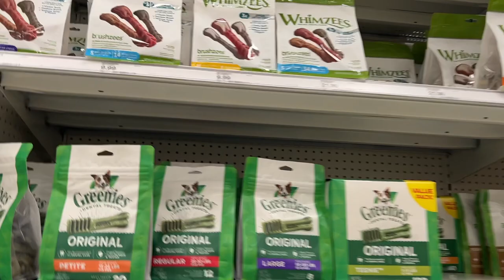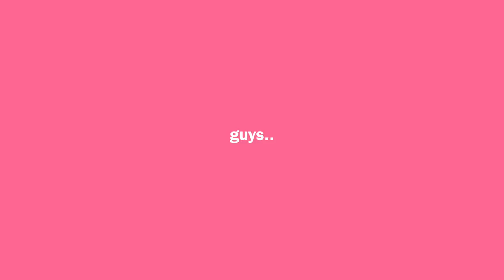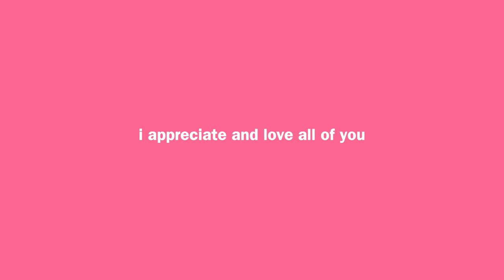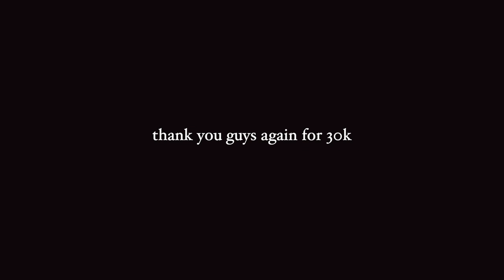What I Do In A Day | working out, running errands, cleaning ect.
productive days are the best days!

but remember that we all need a break sometimes

THANK YOU GUYS FOR 30K I LOVE ALL OF YOU LITTLE BOOGERS

ok kinda gross.

but still!

VSCO-desssidster
good reads- destiny sidwell
storygraph-dessidwell